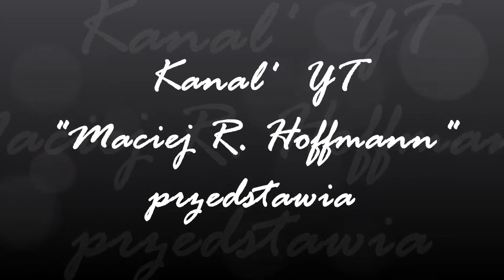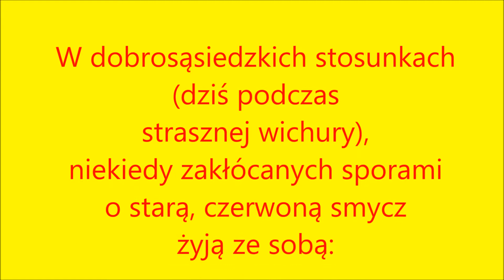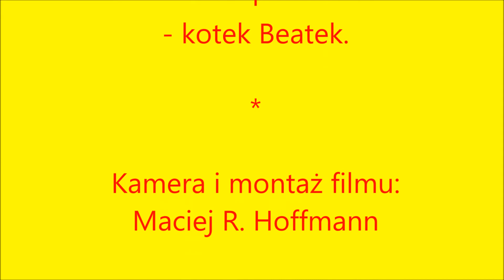Sąsiedzi, czyli jak pies z kotami - odc. 3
Moja suczka, Janis, ma sąsiada - kota Beatka. I jest zazdrosna o swoją starą, czerwoną smycz - która bardzo podoba się Beatkowi.